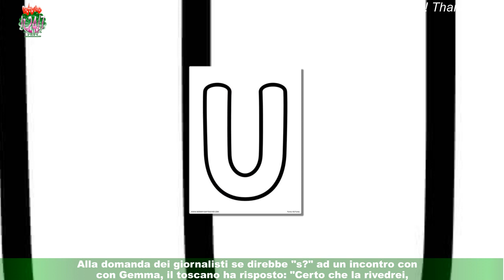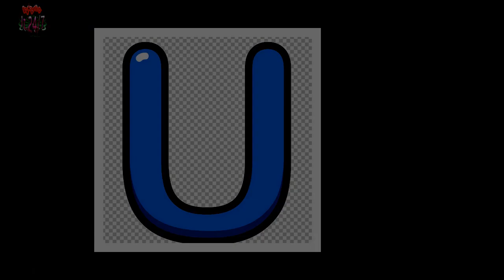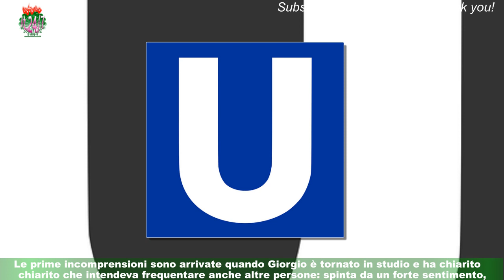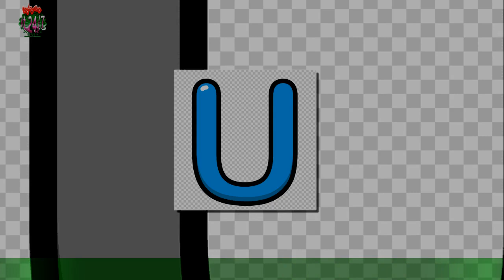Uomini e Donne, Gemma sulla prima notte con Giorgio Manetti: 'Desiderio incontrollabile'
Venerdì 28 aprile è stata pubblicata una nuova intervista di Gemma Galgani: la dama di U&D è tornata a parlare di Giorgio Manetti e di come è nata la loro storia d'amore,tra passione e romanticismo. Queste dichiarazioni della 73enne arrivano proprio nel periodo in cui in rete impazza il rumor sul possibile rientro del "gabbiano" nel cast del Trono Over: in merito a questo, però, la torinese non ha detto nulla. Sono passati pochi giorni da quando in rete si è diffusa la voce sul possibile ritorno di Giorgio Manetti nel Trono Over di U&D.